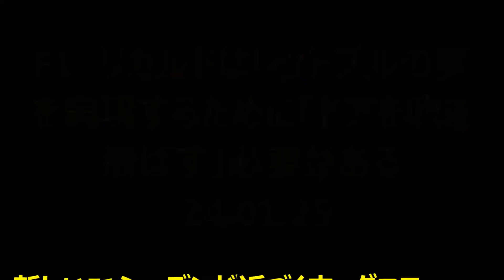F1 リカルドはレッドブルの夢を実現するために「ドアを吹き飛ばす」必要がある '24 01 25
Ｆ1情報　リカルドがレッドブルでのキャリアを成功裏に終えるかどうかは未知数であり、努力をしないと・・・・。